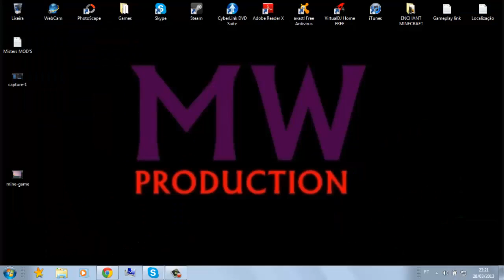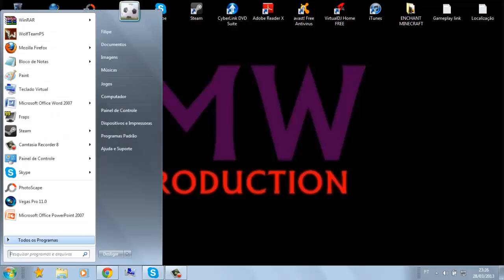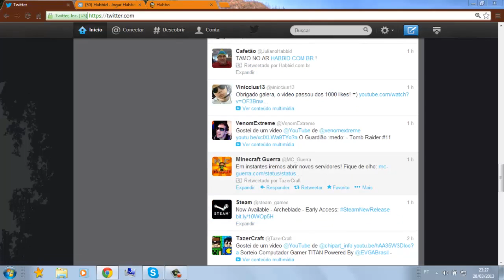Habbo para novatos ! Pascoa SQN (Like + Favorite pra o nub)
Obrigado

Habbid.com.br Acessem